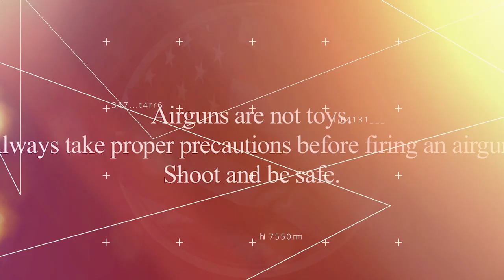Texas Squirrel Demolition with .22 and .177 Cal Airgun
Rossi heads to Bowie Texas and the Stoneridge Wildlife Ranch with Eydin Hansen with the Texas Hog Hunting Association to do a little squirrel hunting. Both Eydin and Rossi are shooting the Umarex Gauntlet, Rossi with the .177 and Eydin with the .22. Rossi is running the Sniper Magnums from H&N. Rossi is running the 4-12X50 Airmax Hawke Sport Optics Scope, with the phone skope attachment.
Phone Skope Adapter:
Umarex Gauntlet Air Rifle
• 10-shot repeater
• 3,000 psi, 13 cu. in. removable tank
• 1,100 psi regulator (.177 and .22)
• 1,900 psi regulator for .25 cal
• Incredibly quiet - fully moderated
• Adjustable Single-Stage Trigger
• Height adjustable cheek piece
• 11mm Dovetail rail
• Bolt action
• Easy foster quick-disconnect fitting
• Pressure release key
• Includes 1 (10 shot in .177 and .22, 8 shot in .25) rotary magazine and 1 single shot tray
PCP airgunners long for affordable guns that are consistent as well as powerful, and Umarex has answered the call!

RMOSKELETON10